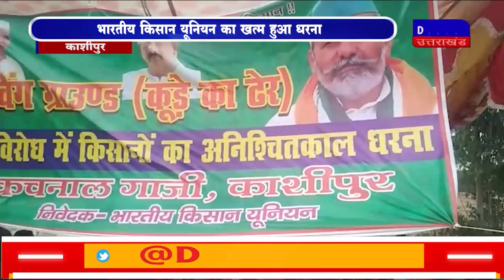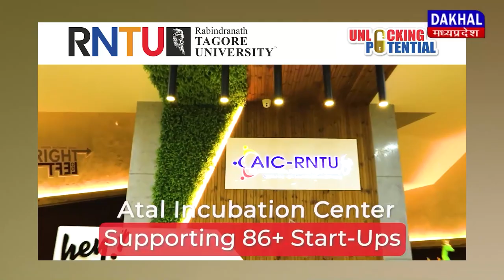DAKHAL NEWS भारतीय किसान यूनियन का खत्म हुआ धरना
भारतीय किसान यूनियन का खत्म हुआ धरना
ट्रेचिंग ग्राउंड 'कूड़े के ढेर' पर बनी सहमति